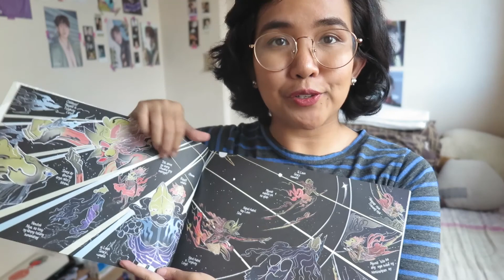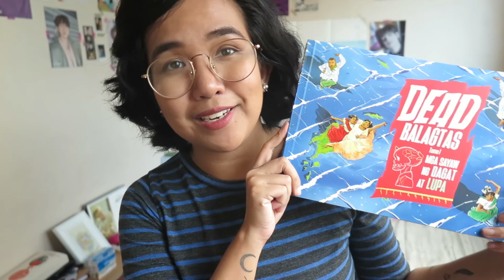Phil Lit.: Dead Balagtas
I hadn't planned on uploading a Phil Lit episode this week, but this was just too good to pass up. Also, the reason I didn't mention who the authors and artists are is because there isn't a direct person credited, so I'm assuming that they're a collective of people or someone who wants to remain anonymous.

If you'd like to support me and help me make more of these videos and write more stories and poems, please feel free to leave whatever amount you'd like through the link above.